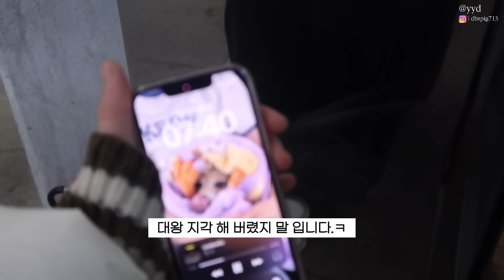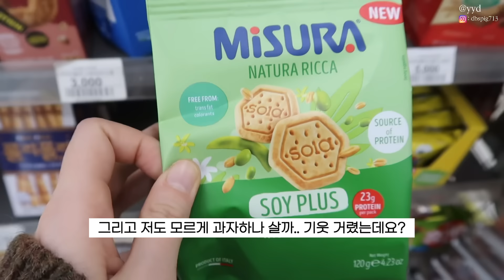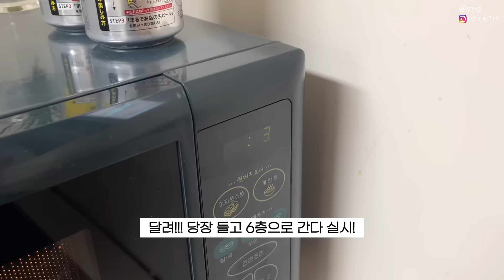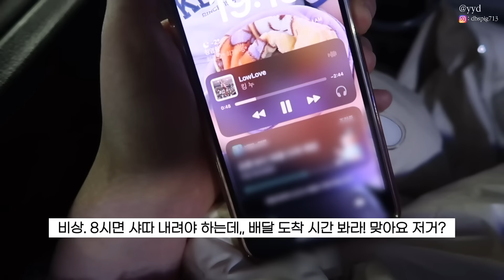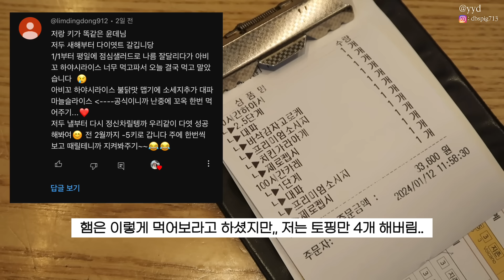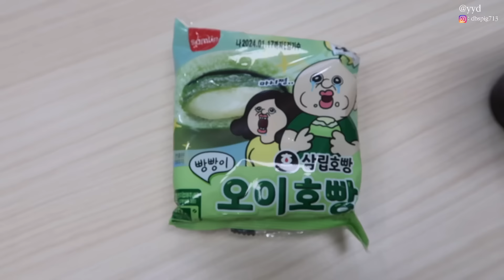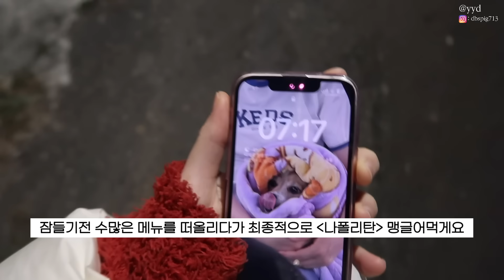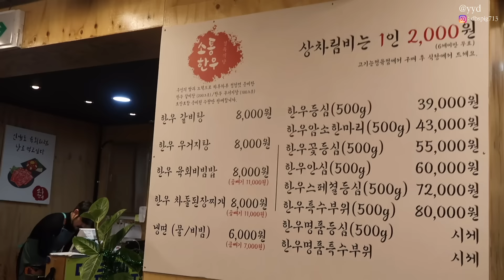VLOG : 엥; 더 쪘는데요? 간헐적단식 이게 맞나요..| 16시간 간헐적단식 시작,다이어트2주차,직장인 다이어트브이로그,집밥 만들어먹는 일상,쿠팡 다이어트템(연어필렛,곤약김밥)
큰형님들 안녕하십니까! 윤돼 왔쌉싸리와용. 헤헤
이번주는 다이어트2주차 인데요?

월,화까지는 대충 되는대로 살다가.. 화요일 밤에 김지훈 배우의 간헐적 단식 간증글 (찬양글..?)을 보고 헉.. 이거다! 싶어서 수요일부터 해 보고 있거든요?

물론.. 저는 간헐적단식 ( 오후 8시 ~ 다음날 정오, 일캐 하다가 오후 4시 ~ 담달 10시 정도로 맞는 시간대를 찾아서 수정 중! ) 을 핑계로 어쩌면.. 간헐적폭식 인지도 몰라요..
그래도 머랄까.. 몰라요 암튼 감량은 없었지만 눈바디상.. 뭔가 변화가 있는것 같기도 하고?

이번주도 간헐적단식 해 보고 아니다 싶으면 다른 방법을 찾아 떠나볼랍니다. 키키

그리고! 햄들 다이어트 하는 햄들 계시다면! 우리 매주 서로 보고 하기로 해욧.. 혼자 하는것보다 글애두 함께 할때 하루라도 더 오래 할 수 있잖뉴..?

저는 (솔직하게 말해서) 59키로 만들때까지 계속 다이어트 갈 겁니다. 예 정말로요!

남은 한주도 우리 햄들 화이팅 하시구요!
날이 더 추워지는 요즘, 항상 옷 따숩게 입으시구요!
언제나 사랑합니데 큰형님이란 당신을!❤️